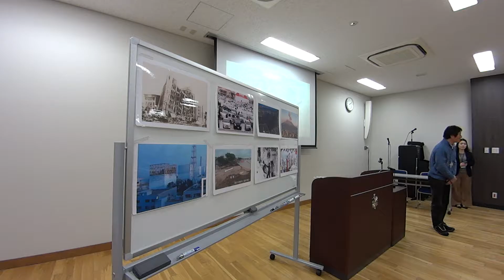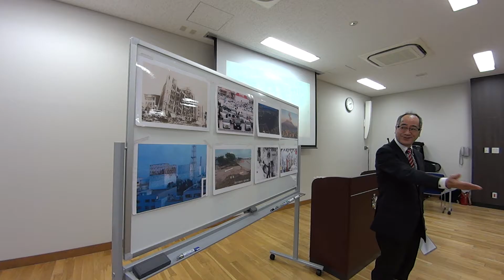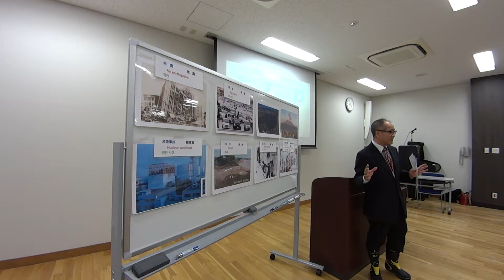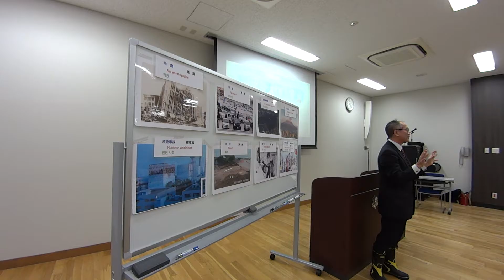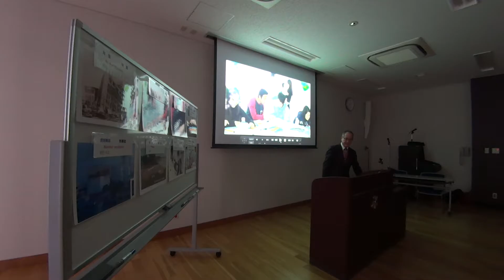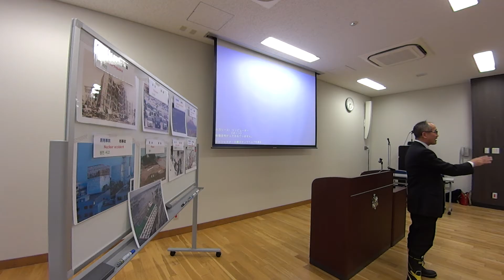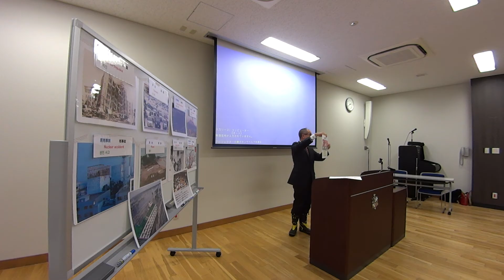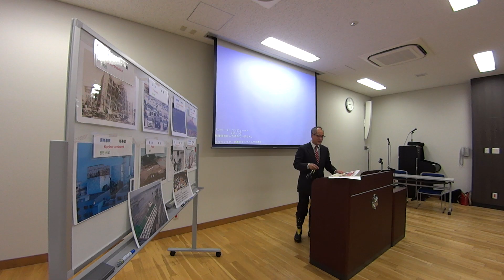20170114防災研修会基礎講座